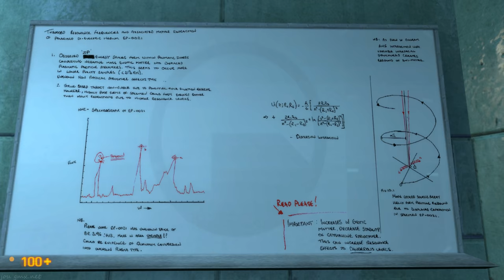HL Black Mesa walkthrough part 1, 95m Welcome, Unforseen Consequences in 4K Ultra HD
Amazingly well done. I played the original a few times through, but haven't touched it for several years, so I don't remember everything.
The Source engine is bitchy when it come to 4K, not every combination of GFX option works. And if you set one which fails you should know command line options. Especially tyring to set anti-alias beyond "none" causes that. You have to use Nvidia Inspector to override the predefined driver internal profile and force anti-alias.
It was recorded on a GTX Titan, but my previous 680 GTX would have given the same result.
0:00:00 Chill, enjoy the scene.
0:01:01 Actual beginning
0:08:10 Yes, this is what happens if you don't follow security rules.
0:09:24 Well, only to show I play on HARD, what else.
0:10:17 Oh, hl2.exe causes a Win98 blue screen : ).
0:11:38 Achievement: Nice!
0:12:50 The famous suit.
0:13:48 Closest look on the crash. Yep, Windows 98 / HL2.exe
0:17:07 Hello Gordon!
0:22:14 Starting up the experiment.
0:22:58 Higher energy.
0:23:49 The famous crystal.
0:24:07 Enter the stream.
0:24:19 Uh Oh ...
0:24:56 Here come the men in green, galaxy defenders, with their four red eyes, would let you remember.
0:25:41 Victims of the experiment.
0:26:20 Who's Server-Mainboard is this? Well, we sell such stuff..
  PCI 64 Bit, Broadcom LAN, 2*IDE, 10*SATA, DDR1 RAM, Socket 939 or 940.. Oh! ABIT-SV-1A... Not a board for our customers, but for a NAS it would have been fine.
0:32:59 Playing with fire.
0:33:54 Dammit I forgot the headcrab in the micro...
0:37:18 The main weapon.
0:44:29 G-Man first appearence. He does not walk away yet since I don't look at him directly.
0:44:38 Now he walks away.
0:44:49 First doggy!
0:49:12 42
0:52:31 Ah, first Vortigount.
0:58:21 Funny cup !
1:00:04 Whoops, down to 2%, lucky, I thought I would die.
1:02:14 Hm, going down... Whoops!
1:04:09 Nobody seems to like bullsquids it gets attacked by headcrabs...
1:05:15 how to get pictures for a hires panorama...
1:09:22 next panorama skip 1:10:13
1:11:14 I hate jump parts, especially since HL does not have a precise control for that type. I spare you the four other tries, inclusing those to find alternate paths...
1:16:11 Entering the office.
1:18:17 Booooooks.
1:19:14 That is the way to the next level / exit but.. There is still so much to discover..
1:24:50 Two fight better than one.
1:27:58 Turrent in a few seconds.
1:30:58 hungry.